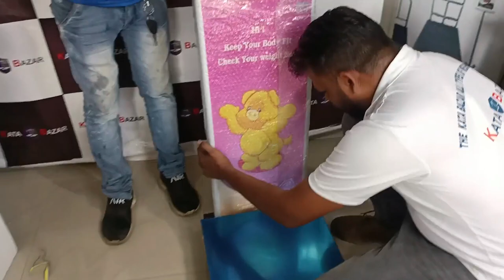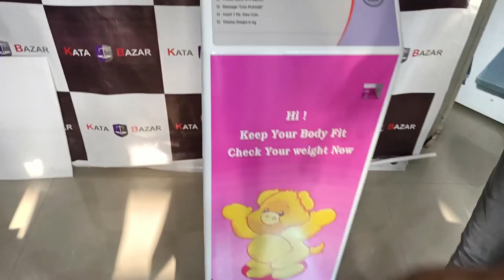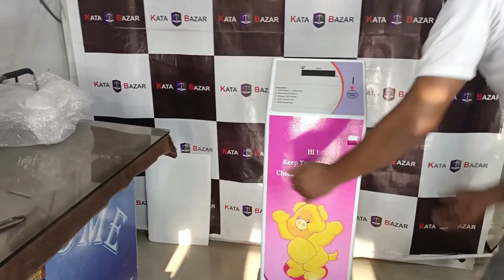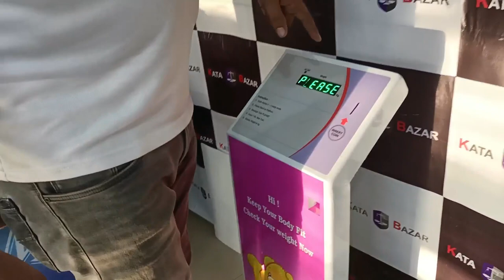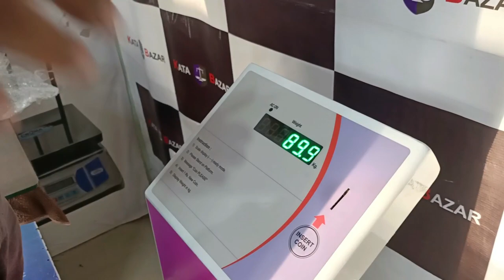coin scale / personal weighing scale /personal body weight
all types of electronic weighing machine pcv & motherboards available in kata bazar
weight machine display repairing video
काटे का डिस्प्ले कैसे रिपेयरिंग करे
how to repair weighing machine display
pms 63 master password -- 2010/2011/2012/2013/2014/2015/2016/2017/2018 isme se koi ek ho sakta hai
PM's 63 motherboards
vks 28 motherboards
tdm 12 motherboards
vdm 19 motherboards
PRC motherboards
weighing machine motherboards repairing

Kata Bazar is the largest weighing scale dealing company and is an arm of Mahaveer Enterprises. Mahaveer Enterprises has been a strong platform dealer of all types of electronic weighing scales since 2016 and is known in the SME industry for its strong approach to quality services and assurance, timely deliveries, and trusted services. The founder of Kata Bazar is Mr. Mahaveer Nishad has carried forward the legacy of the same attributes of Mahaveer Enterprises by giving back to society in their own way.

Ghar baithe magaiye machine sidhe factory se
Best Weighing Machine for Shop | दुकान के लिए सस्ता वजन कटा
weighing scale
is a digital weight scale accurate
weight mashin
10kg weight mashin

weighing machine for a shop near me
weighing machine for shop 10kg
small electronic weighing machine for shops
best weighing machine for shops in India
digital weight machine for shop 30 kg
weighing machine for a shop with printer

weighing machine manufacturer in India
best company weighing machine
weighing machine manufacturer in Bangalore
weighing machine manufacturer in Karnataka
weighing machine manufacturer in Tamil Nadu

Indian shopkeeper, dukandar, vyapari, vyapar, MSME, SME, Dukan, small business owners in India, Indian businessman, grocery shop owners, vegetable shop, a p m c market, wholesaler, retailer, Indian wholesale market